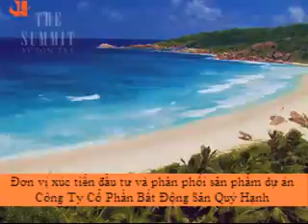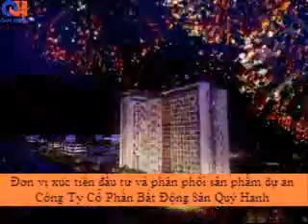Khu căn hộ cao cấp The Summit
Mô tả dự án:
Nằm trên quận Sơn Trà, The Summit có giao thông thuận tiện, dễ dàng di chuyển tới sân bay, khu nghỉ dưỡng, trường học, khu thương mại và trung tâm thành phố.